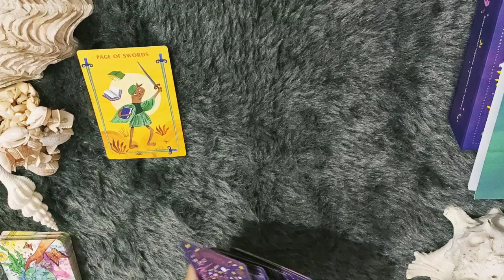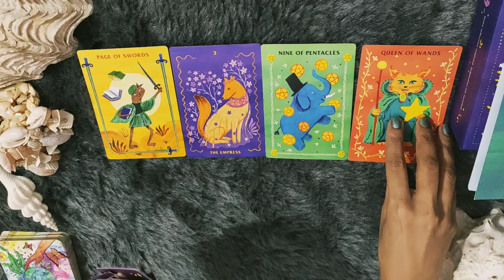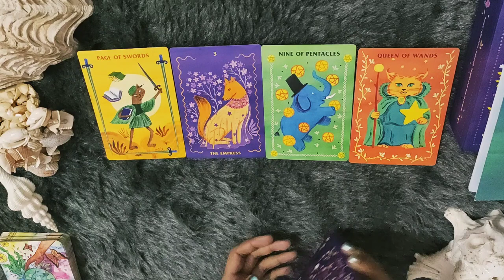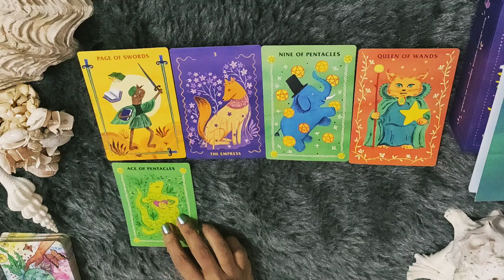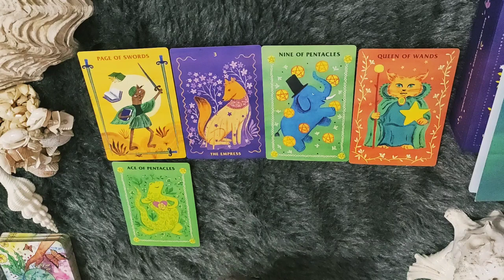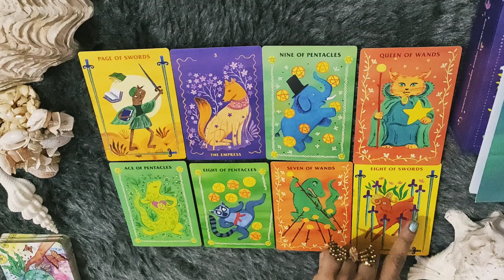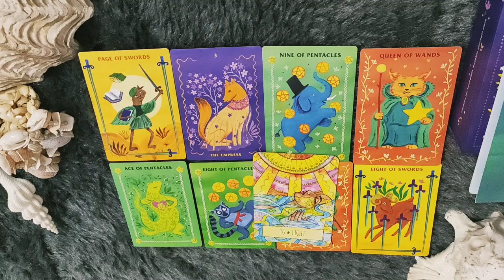*ARIES/MESH RASHI- 23-31 OCTOBER LOVE READING*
janiye kya hai apke liye in love from 23-31 OCTOBER 2021.